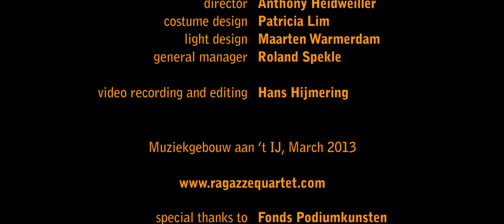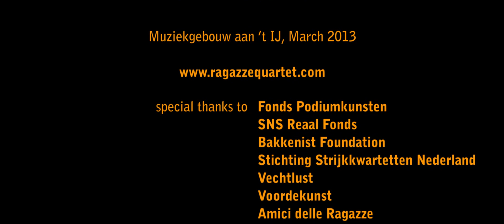Ragazze Quartet and Lingling Yu present: GHOST OPERA-NL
Ghost Opera-NL

Tan Dun -- Ghost Opera
Maurice Horsthuis -- Rags for Ragazze: Rag two
Reza Namavar -- De Maasegel
Maaike Nas -- In & Out

Performed by: Ragazze Quartet and Lingling Yu (pipa)
Director: Anthony Heidweiller
Costume design: Patricia Lim
Light design: Maarten Warmerdam
General manager: Roland Spekle

Video-registration/editing: Hans Hijmering
Muziekgebouw aan 't IJ, March 2013

Special thanks to:

Fonds Podiumkunsten
SNS Reaal Fonds
Bakkenist Foundation
Stichting Strijkkwartetten Nederland
Vechtlust
Voordekunst.nl
Amici delle Ragazze